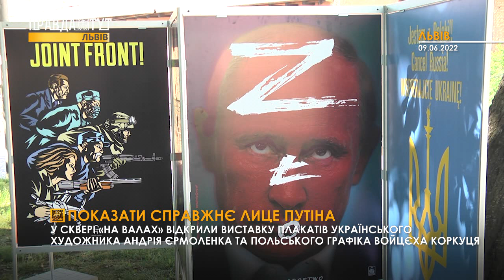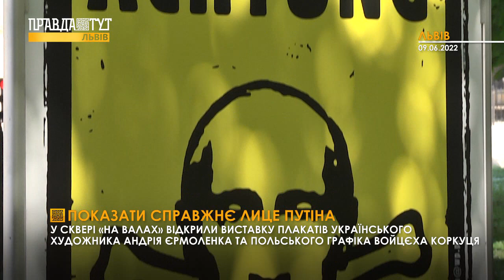У Львові відкрили виставку плакатів "День Перемоги"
У сквері «На Валах» відкрили виставку плакатів українського художника Андрія Єрмоленка та польського графіка Войцєха Коркуця. Більшість із них автори створили після початку повномасштабної війни. Та представлені тут і давніші роботи, які з роками стали лише актуальнішими.